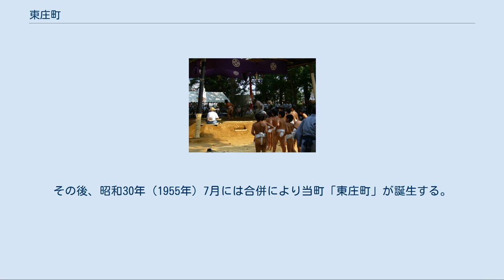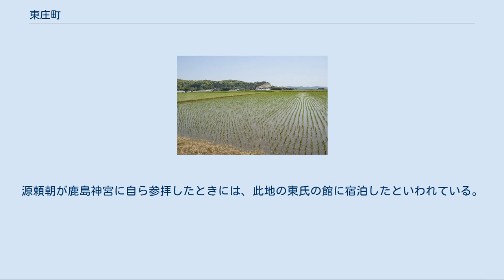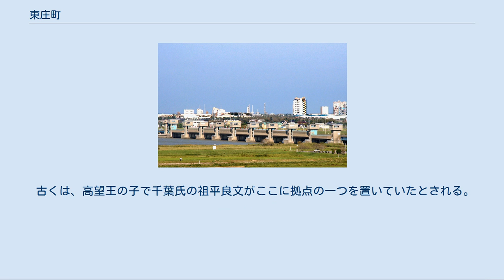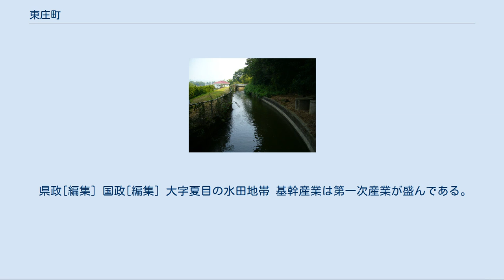東庄町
東庄町（とうのしょうまち）は、千葉県北東部の香取地域に位置し、香取郡に属する町。
中世の荘園、東荘（東庄）にちなんで東庄町と名づけられた。
 大利根用水（疏水百選） 古くは、香取海に面した重要な地であり、古代においては陸奥国へ通じる交通の要衝であった。
平安時代中期、長元2年（1029年）の平忠常の乱で房総一帯が忠常の支配下に入り、当町の中央部に残る大友城跡を忠常の居城に比定する説もある。
乱は数年後には平定され、忠常は降伏したが子孫達は処刑される事も無く千葉氏と称して房総一帯に繁栄した。
その重要な根拠地として東庄があり、源頼朝に重臣として仕えた千葉常胤の第六子胤頼は、東氏を称して東庄を根拠地とし戦国期に至るまで歴代にわたって繁栄し、その総鎮守として東大社が崇敬された。
この神社の沿革は古代に遡るもので、平安時代末期以来伝えられている20年に1度の銚子外川浜までの神輿行列が渡御する神幸祭が今なお続けられている。
 近世に入り、千葉氏一族である東氏もここで没落し、徳川氏の関東入国後天正検地が行われた。
当地には後の小見川藩初代藩主松平家忠が藩主となった上代藩が短期間おかれただけで家忠以後大名は配置されず、幕府直轄地や大名、旗本の小規模領地が複雑に入り組んで配置され幕末に及んだ。
江戸末期には「天保水滸伝」のような事件が発生するなど、この地に博徒が横行したが、その一方、学問も盛んで江戸後期には平田篤胤が逗留したこともある。
また旧笹川村からは林半兵衛のような和算家も輩出されている。
 明治維新後、笹川村、神代村、東城村、橘村が形成され、商業、水産や農業が盛んとなった。
昭和6年（1931年）には国鉄成田線が笹川まで延伸され、同8年（1933年）には下総橘を経て松岸まで開業した。
当時茨城県側からは渡し船で当地と連絡しており、交通、教育、商取引の面で関係が深かった。
その後、昭和30年（1955年）7月には合併により当町「東庄町」が誕生する。
昭和46年（1971年）3月に、当町と利根川対岸の神栖市にまたがる塩害防止と水資源確保を目的とした全長約1キロメートルの東洋一の河口堰である利根川河口堰が完成した。
また対岸の神栖市や鹿嶋市などで、昭和30年代から鹿島臨海工業地帯の開発が行われ、それに伴う人口増により当町内にも住宅団地が造成されるなど、現在も利根川対岸の茨城県との関係が深い。
 当地には鹿之戸村があった（旧笹川村範囲）が、これはもともと鹿之渡であり、鹿島神宮の神鹿が、香取神宮との往来の際にここを通過したからだといわれている。
春日大社に鹿嶋神の分霊を勧請したときも分霊を鹿にのせてここを通過したとも。
源頼朝が鹿島神宮に自ら参拝したときには、此地の東氏の館に宿泊したといわれている。
鹿島神宮から南下して、直線距離で一番近い利根川の渡河点は東氏の居城とされた森山・須賀山城跡にあたる。
 古くは、高望王の子で千葉氏の祖平良文がここに拠点の一つを置いていたとされる。
また、千葉常胤もここを下総国府台、佐倉、千葉などと並んで、拠点の一つにしていたらしい。
常胤は六男の胤頼にここを与えたのであるが、その後もここは千葉氏の求心力のある土地であり続けた。
笹川村の鎮守である、笹川諏訪神社の宮司家は香取大宮司家と親戚であった。
また同神社に隣接する延命寺は鹿島神宮寺の末寺であり、この土地が古くから鹿島・香取両神宮と縁が深かったことが伺える。
室町時代におきた隣郡の鹿島氏の内紛では、当主の鹿島義幹が一時、東氏を頼って逃げてきている。
重複するが、千葉氏との関わりがこの土地は強く、須賀山城跡の側にある東福寺は実質的な最後の千葉宗家当主であった、千葉邦胤が灌頂会を行った寺である。
 平成27年（2015年）国勢調査より前回調査からの人口増減をみると、6.61%減の14,152人であり、増減率は千葉県下54市町村中43位、60行政区域中49位。
 県政[編集] 国政[編集] 大字夏目の水田地帯 基幹産業は第一次産業が盛んである。
 金融機関[編集] 人口1000人当たりの犯罪件数が千葉県内で最も少ない（東庄町5.58件、千葉県平均17.28件、平成19年） 中学校[編集] 小学校[編集] 幼稚園[編集] 児童福祉施設[編集] 笹川駅（JR東日本） 中心となる駅：笹川駅 東日本旅客鉄道（JR東日本） ■ 成田線 高速バス[編集] 一般国道 主要地方道 都道府県道 自転車道 千葉県指定および文化財一覧。
 「Category:東庄町」も参照